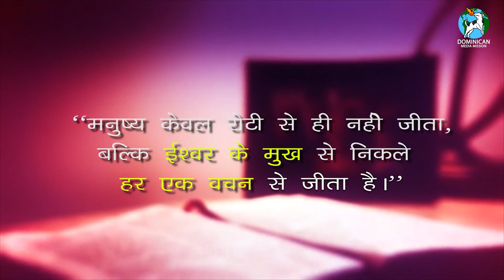19 जुलाई 2022 | दैनिक आहार - 438॥ Fr Xavier Kandulna OP || Matthew 12:46-50 || DMM